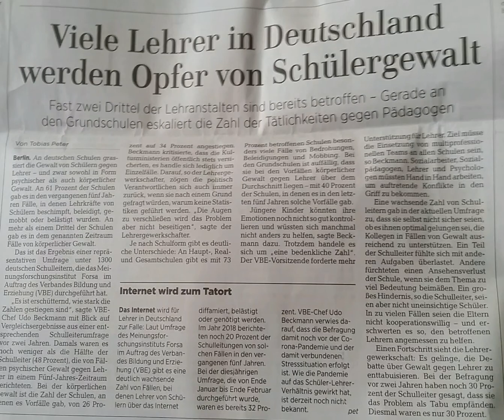Schüler hauen Lehrer in die Visage?, früher umgekehrt!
"Viele Lehrer in Deutschland werden Opfer von Schülergewalt" (Nur in Deutschland?)
schreiben am 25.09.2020 die Lübecker Nachrichten und nennt sogleich die Gründe:

Früher wurden viele Schüler in Deutschland Opfer von Lehrergewalt und nur in Deutschland, frage ich.

Die Zeitung schreibt:
"Ein grosses Hindernis, so die Schulleiter, seinen aber nicht uneinsichtige Schüler. In zu vielen Fällen seinen die Eltern nicht kooperationswillig -und erschwerten so, den betroffenen Lehrern ANGEMESSEN zu HELFEN. "

Und so ist der ganze Artikel. Er beklagt, stellt fest aber der Leser kriegt keine Antwort warum,  wieso,  weshalb.
Es fehlt der Geschichtsexperte, ein Soziologe usw.
Ich versuche es mal als einfacher Mensch,  der das erlebt hat.
Wo sich die Lehrerschaften intellektuell und sexuell überfordert fühlen und unästhetisch sowieso, kommt Gewalt und bleibt wie das zuvor beschriebe. Und die Institution Staatsanwaltschaften schützen die Gewalttäter nicht nur in der Kirche und der Polizei. Aber warum?
Es ist der Neid auf das Schönere,  Lebendige Jüngere und Lebenslustige noch ohne Lebenslaster! Die haben noch eine unbeschwerte Zukunft und der Aggressor  eine beschwerte Vergangenheit!

Es war 1965 und später so, das den Lehrern selbstverständlich ANGEMESSEN GEHOLFEN wurde.
Hatte der Lehrer Bock auf Schlagen und viele Lehrer hatten täglich Bock ihre Macht und versteckte Sexualität durch Schlagen der Schüler zu befriedigen und dieser sagte es seinen Eltern,  dann gab es meist auch von den Eltern noch Prügel,  weil der Lehrer eine Autoritätsperson ohne Fehl und Tadel war und die Züchtigung nur als positives Erziehungselement definiert wurde und der Lehrer hatte immer Recht. Auch die Eltern sahen in Lehrern und Pastoren und Arbeitgebern noch edelste Menschen die es nur gut meinten.

Vielleicht wurden die Eltern dieser Eltern, deren Kinder ihnen viel bedeuten, noch von Lehrern, die es gut meinten,  täglich verprügelt. Und nun geht's mal andersrum!

Bei Haupt- und Realschülern ist es besonders doll, schreibt die Zeitung.

An Hauptschulen wurde früher auch am meisten geprügelt. In weiterführenden Schulen waren die Schüler damals schon zusehends in der Lage ihre Situation zu schildern und zu begreifen und ihre Eltern waren meist auch gebildeter oder gehörten zur gleichen Gesellschaftsschicht. Da war man mit der "Prügelerziehung" dann vorsichtiger!
Die Zeitung zitiert " Fachleute":
"Jüngere Kinder könnten ihre Emotionen noch nicht so gut kontrollieren und wüssten sich manchmal nicht anders zu helfen."

Sehr richtig. Inzwischen versuchen sie sich zu wehren!
Und die Welt ist im Eimer, das merkt doch jedes Kind!

Als die ersten Gastarbeiter aus Italien und der Türkei kamen und die erste Generation  alle noch sehr zurückhaltend und freundlich waren,  waren viele Deutsche hässlich zu ihnen und dafür habe ich mich damals geschämt und wäre lieber ein Franzose.

Die nächten Generationen von Gastarbeitern waren schon nicht mehr so still und wie es heute ist, weiß jeder.
Wie man in den Wald ruft so kommt es irgendwann zurück.
Ich möchte heute nicht Lehrer sein und damals nicht Schüler.

HEUTE WISSEN DIE KINDER, DAS SIE EINEN WERT HABEN UND FREMDE KEIN RECHT AN IHNEN.

Vielleicht werden die Eltern bald die Lehrer verprügeln?
Es ist an der Zeit die Verbrechen dieser Lehrerschaft der 50er/ 60er und teilweise noch 70er Jahre, auch in der Zeitung, zu benennen/ thematisieren.

"Viele Lehrer in Deutschland werden Opfer von Schülergewalt"
Früher haute der Lehrer den Lukas. Hau den Lukas, er ist der Schwächste und alle lachten verlegen.
DER LEHRER.
Bautz, da geht die Türe auf, und er kommt mit schnellen Lauf, den Rohrstock hat er mitgebracht,
Und besser als mein Sex,
hat er beim Prügeln noch gedacht!

Früher wurde auf meiner Schule täglich geprügelt. Besonders Klaus Knütter schlug täglich zu. Er fragte die Schüler immer, ob er sie mit der linken oder rechten Hand  ohrfeigen solle. Obwohl ich in all den Jahren von keinem Lehrer geschlagen wurde, die sonst täglich zuschlugen,  und nur einmal von Klaus Knütter, bin ich bestimmt  nicht der einzige, für den die Kenntnis seines frühen Todes ein Freudentag gewesen ist!

Edle Regungen und Gefühle bestimmen das Handeln vom Lehrer, Prister und .Hier bitte selbst einsetzen.

Horst Krüger- Die autoritäre Persönlichkeit

Berichterstattung
kommissa'r baumstammkronenwald &
Baron von Mondtasche